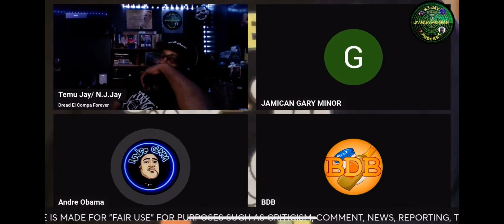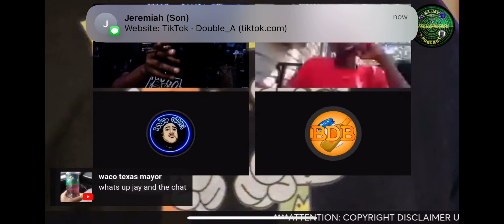Stuck in a truck with the bubble guts